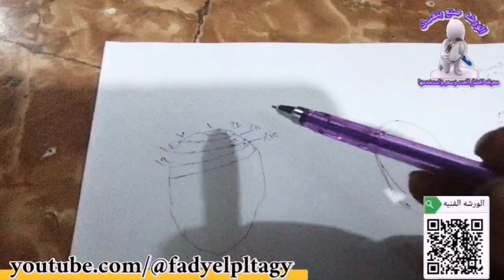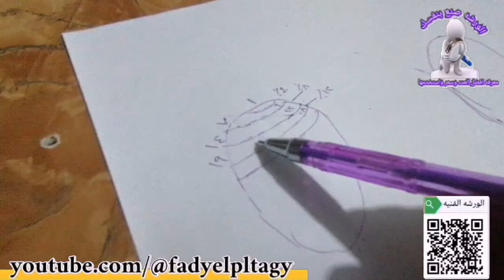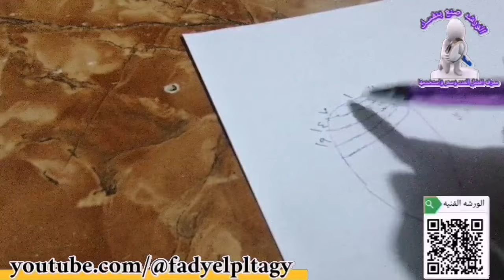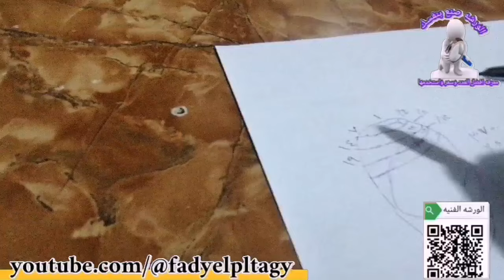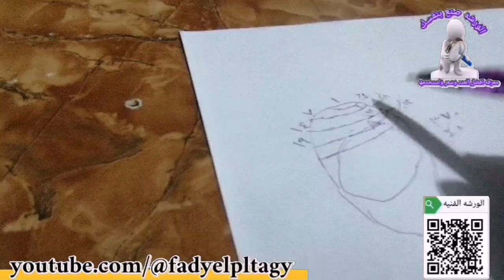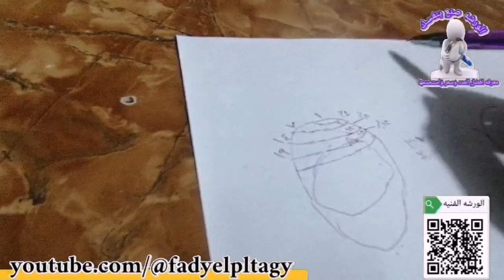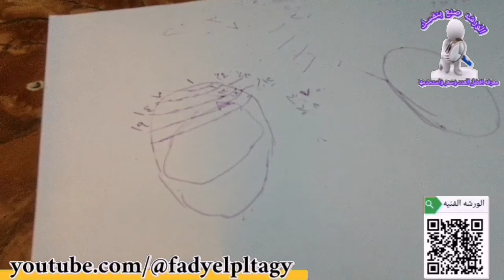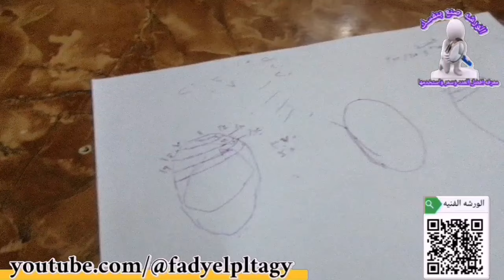معلومات هامه عن التفريخ🐣 وسبب موت الكتاكيت بالفقاسه داخل البيضه والاسباب وطريقه الصحيحه لتجنب موتها